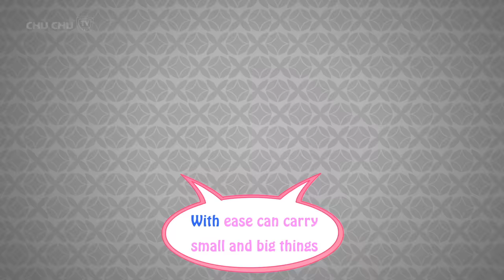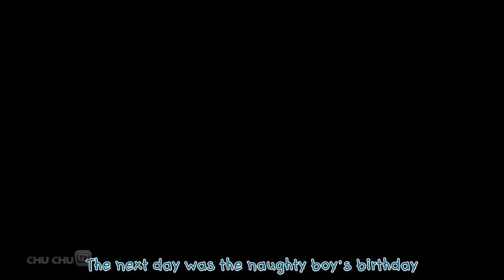Wild Animals save their Deer friend from Bad Hunter | Bedtime Stories For Kids | ChuChu TV Storytime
00:07       The Forest Friends
06:22       Boy & Baby Elephant
12:04       Snake & Parrots
16:59       Birds & Hunter
21:25       Lion & The Mouse
28:45       Dog & Bone